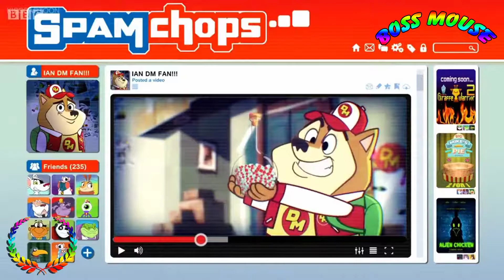Danger Mouse 2015 Danger Fan. Snowman Cometh | Boss Mouse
Danger Mouse 2015 Danger Fan. Snowman Cometh